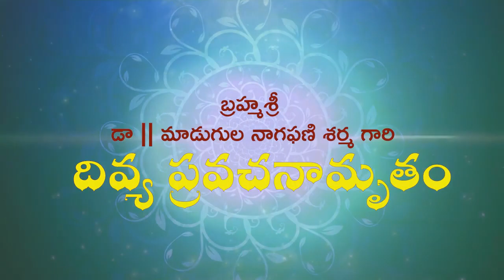మంత్రాలు ఎలా పుట్టాయి?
మన హైందవ ధర్మంలో "దైవం మంత్రాధీనం" అనే మాట ఉంది అంటే దేవుడు మంత్రం యొక్క ఆధీనంలో ఉంటాడు అని. అటువంటి మంత్రాలు అసలు ఎలా పుట్టాయి ? అనే అంశం మీద బ్రహ్మశ్రీ, డా. మాడుగుల నాగఫణి శర్మ గురువుగారు మాట్లాడుతూ ఋషులు దర్శించక ముందే మంత్రాలు ఉన్నాయని, ఉన్నవాటినే వారు దర్శించారని చెబుతూ సూక్తములు అంటే ఏమిటి? పంచభూతాల గొప్పతనం ఏమిటి? వంటి పలు విషయాలను వివరించారు.